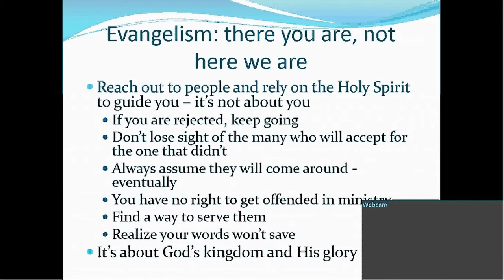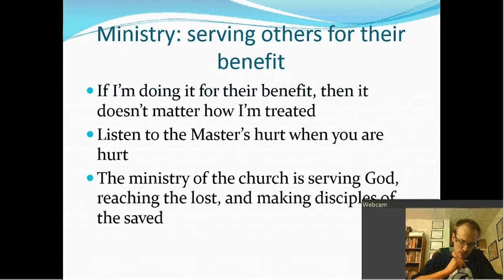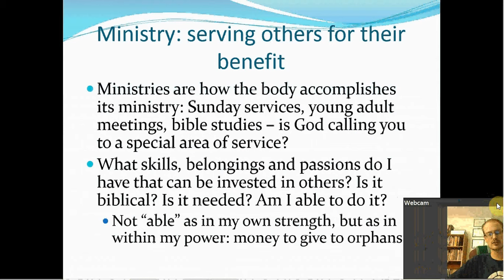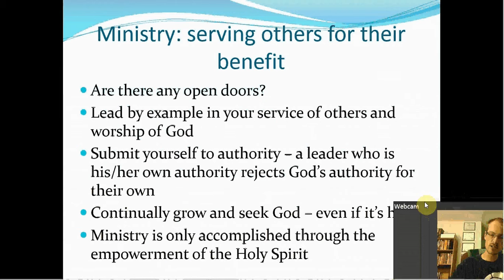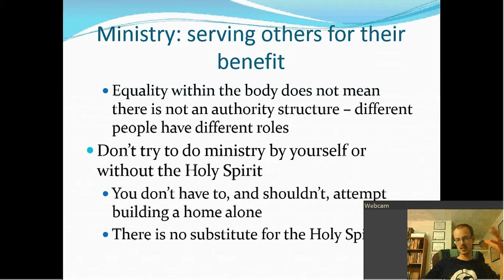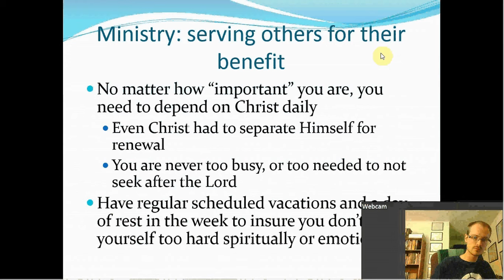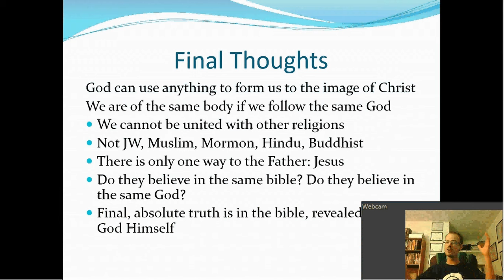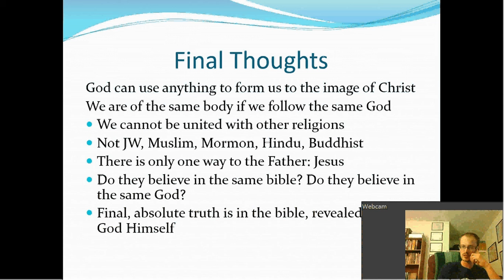Lesson 6: Outreach part 2 (13)